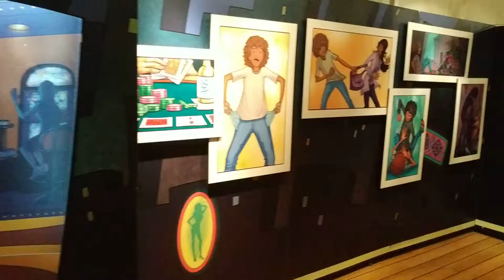Walking 2 in Logos Hope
Logos Hope